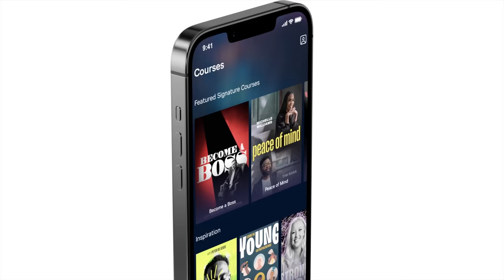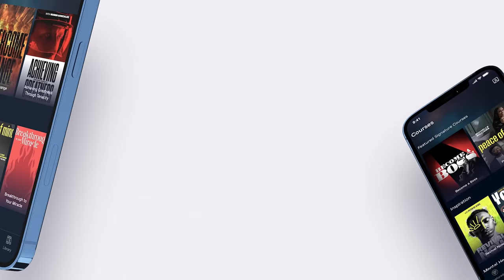I Went to the World Economic Forum as a Spy —THIS is What Scared Me The Most | #16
I Went to The World Economic Forum as a Spy —THIS is What Scared Me The Most. In this episode of Ideas Have Consequences, I chatted with Jim Ferguson about this. Here's a hint... it's not good news for you!

Larry engages in an enlightening conversation with Jim Ferguson, a passionate advocate standing shoulder-to-shoulder against the World Economic Forum and its intricate global strategies. Jim, a devoted patriot from Scotland with a fervent belief in individual liberties, delves into the meticulous research he has undertaken, unraveling the intricate web woven by the WEF. Unveiling their intentions to exercise control over the worldwide food chain by unsettlingly seizing farms, Jim’s insights bring to light the gravity of the situation.

Furthermore, the video sheds light on the disconcerting connection between prominent WEF benefactors and their zealous promotion of C*vid-19 and other vaccines. Astonishingly, these very individuals ardently advocate for a drastic reduction in the global populace by several billion souls. The discourse takes an alarming turn as we explore openly discussed aspirations of globalist powers. The urgency for ordinary citizens to be prepared and resolute in opposing the affluent utilitarian puppeteers orchestrating the World Economic Forum becomes undeniably apparent. Join us to delve into these crucial issues that demand the vigilance and determination of all those who champion the cause of freedom.

Chapter Markers
00:00 The alteration of language
01:00 Ideas Have Consequences Show Opening
02:50 Show begins
03:20 Intro on the WEF
05:40 WEF influence in the UK
07:03 Tome Special Offer
09:00 WEF influence in the UK
14:20 ULEZ
14:50 World leaders involved with the WEF
17:50 The WEF’s attack on farmers
19:30 The WEF’S goal
22:40 Global attack on farmers
27:40 WEfers
35:50 A study on the vaccines
40:25 Jim Ferguson
49:00 UK opinion on the USA
53:00 If America ever falls
54:50 People need to wake up
57:30 Populist uprising

SyncID: MB01V2Q8PVBVRX3